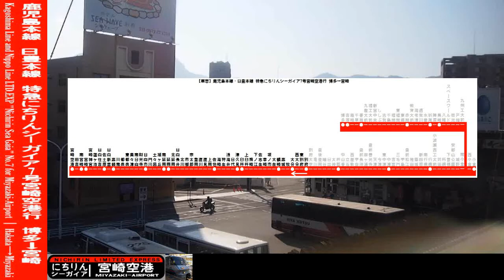【HD車窓】日豊本線特急にちりんシーガイア7号宮崎空港行 5/8 別府～大分 NICHIRIN-SEA-GIA No.7 for Miyazaki-Airport⑤Beppu～Oita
JR九州、鹿児島本線・日豊本線を走行する特急にちりんシーガイア7号宮崎空港行の車窓動画を、博多～宮崎間で撮影しました。この動画はその5つ目で、別府～大分間の車窓です。この列車には、783系電車が充当されています。
九州島内で最長距離を運行する博多と宮崎を日豊線経由で結ぶ特急列車からの風景をお楽しみください。
なお、大分到着放送 8:55頃～となっております。
※この動画内の時刻です。

I took a video of scenery from a train window. This is the limited express train "Nichirin Sea Gia" No.7 bound for Miyazaki Airport, Kagoshima line and Nippo line, JR Kyushu, Kyushu Railway, from Hakata to Miyazaki. This train is series 783. This video is landscape from Beppu to Oita.

撮影列車:JR九州 鹿児島本線・日豊本線特急にちりんシーガイア7号宮崎空港行 5007M
撮影区間:別府～大分(シリーズ全体では、博多～宮崎)
撮影位置:2号車中ほどから進行方向左側
撮影機材:ミラーレス一眼レフカメラ(OLYMPUS PEN Mini E-PM2)
固定方法:窓淵置き
撮影日:2015年11月4日